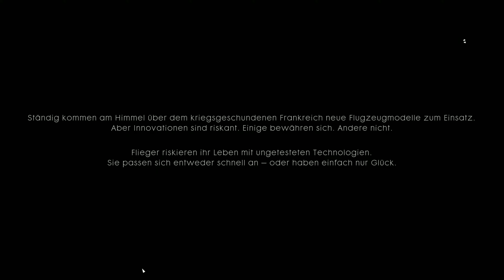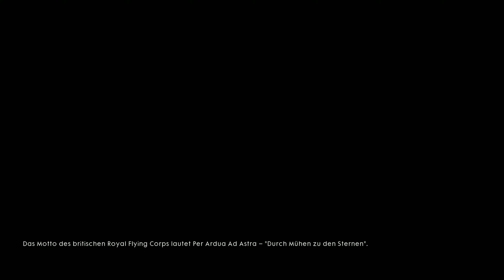Battlefield 1 #03 Stadtrundfahrt mit nem Panzer ( 2K )